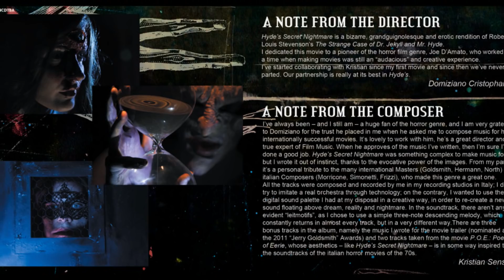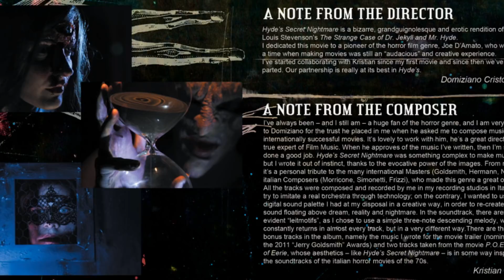"Hyde's Secret Nightmare" Soundtrack Preview by Film Composer Kristian Sensini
The Best Soundtrack for Halloween!
From The Movie "Hyde's Secret Nightmare" by Domiziano Cristopharo